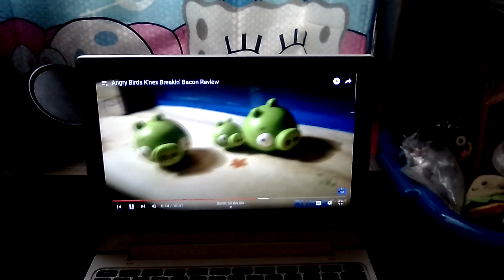Jerry Lewis told Stella, Gabriella, and Carmen to attack but the Angry Birds did.